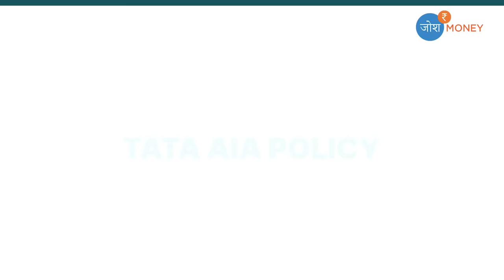TATA AIA Life Insurance Plan in Hindi | TATA Fortune Guaranteed Income Plan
In this video of Josh Money, Aastha Sethi is talking about TATA AIA Life Insurance Policy. Tata AIA Life Insurance Fortune Guarantee offers lump sum guaranteed returns on the maturity of your invested premium to fulfil your future goals and the life insurance cover throughout the policy term for the financial security of your loved ones.
Term plans from Tata AIA are the ideal solutions for those who wish to secure the financial future of their family. The three primary protection solutions offered by Tata AIA include iRaksha TROP, iRaksha Supreme and Maha Raksha Supreme.

Term Insurance plans offered by TATA AIA:
Sampoorna Raksha Supreme
Saral Jeevan Bima
InstaProtect Solution

Features and Benefits of Tata AIA Term Insurance:
The minimum age to apply for a Tata AIA Term Insurance plan is 18 years.
The maximum age to apply for a Tata AIA Term Insurance plan is 70 years.
Individuals who apply for a Tata AIA Term Insurance plan must either be self-employed or salaried.
The maximum tenure for these plans is 40 years.
The minimum sum that can be assured with these plans is Rs.5 lacs and the maximum sum has no limit but is subject to underwriting.
The only exclusion is if the policyholder commits suicide within the first year of the policy.
Individuals who wish to avail a Tata AIA Term Insurance plan must furnish documents such as identity proof, age proof, income proof, address proof and PAN number.

TATA AIA Life Insurance | TATA Fortune Guaranteed Income Plan | TATA Schemes 2022 | Josh Money